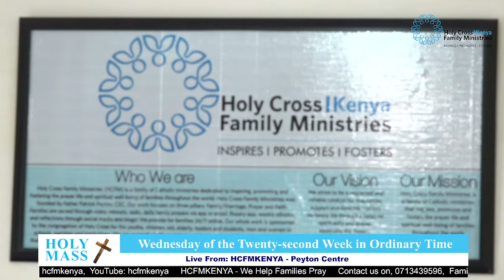Holy Mass, Wednesday of the Twenty-second Week in Ordinary Time